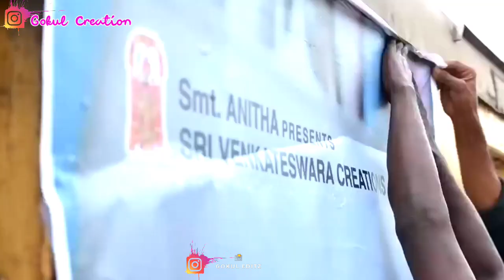Thalapathy Vijay || Varisu movie poster || posted in train || Thalapathy more updates coming soon